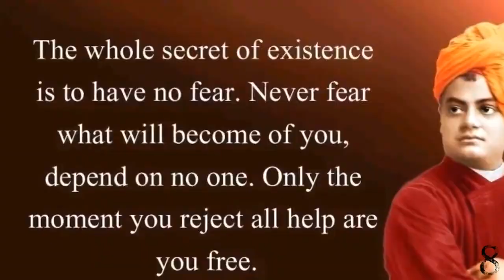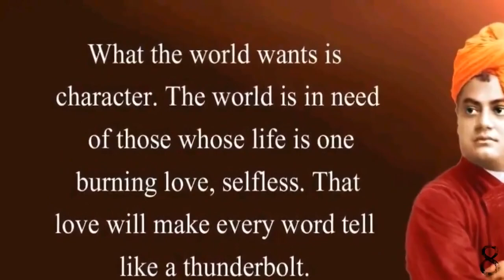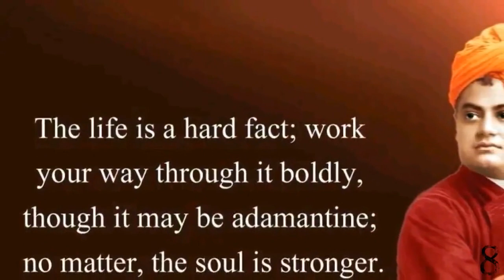SWAMI VIVEKANANDA 🌹💐🏵️🖤 🖤🖤– Inspirational & Motivational Life Changing Quotes – I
Inspirational & Motivational Life Changing Famous / Great Quotes of Swami Vivekananda : Swami Vivekananda (1863 – 1902), original name Narendranath Datta , was an Indian Hindu monk and one of the most celebrated spiritual leaders of India. He was a chief disciple of the 19th-century Indian mystic Ramakrishna. He was a key figure in the introduction of the Indian philosophies of Vedanta and Yoga to the Western world, and is credited with raising interfaith awareness, bringing Hinduism to the status of a major world religion during the late 19th century. The young monk and his teachings have been an inspiration to many, and his words have become goals of self-improvement especially for the youth of the country. For this very reason, his birthday, January 12, is celebrated as the National Youth Day in India. Vivekananda founded the Ramakrishna Mission for social service.